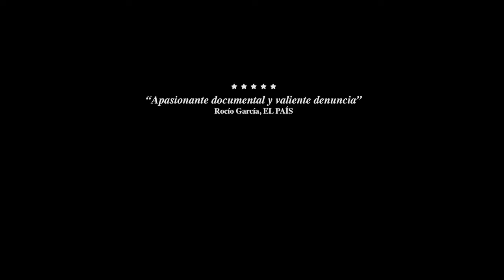El techo amarillo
El techo amarillo Tráiler